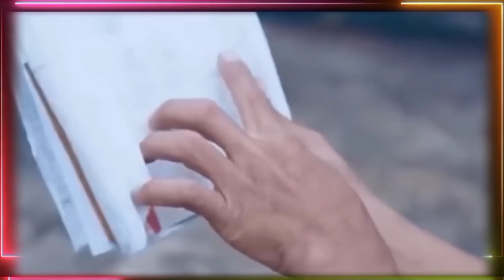Bí Ẩn Về Chiếc Túi Và Số Tài Sản Kếch Xù Của Sư Minh Tuệ Ít Ai Biết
💥Trong video này chúng ta cùng đi khám phá những bí mật bên trong chiếc túi, và số tài sản kếch xù của sư thầy thích minh tuệ đã tích lũy được trong suốt 6 năm tu hành vượt bắc,vào nam sẽ tích cóp được những gì.

 ❤️Cảm ơn quý vị đã đón xem và ủng hộ.

💥 Chuyến đi bộ qua ấn Độ và cán bộ công an lúc giao giấy tờ cho ừ mình tuệ